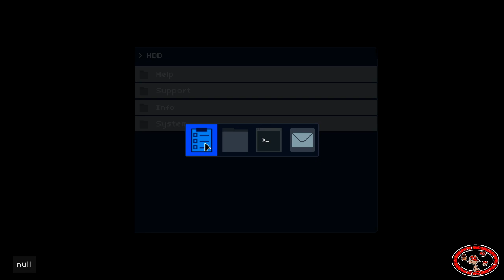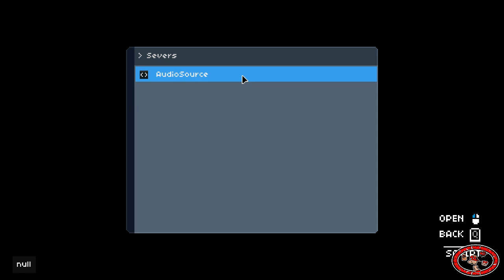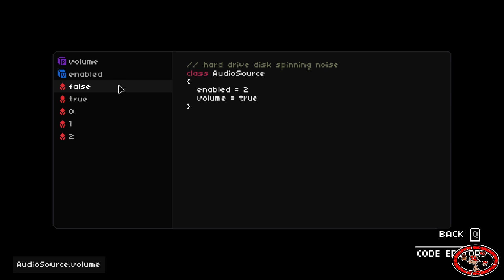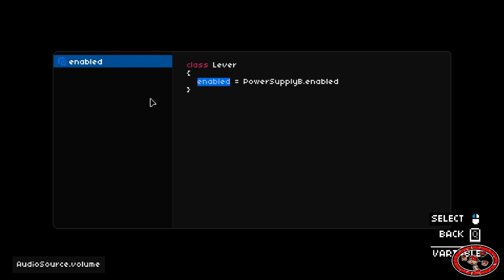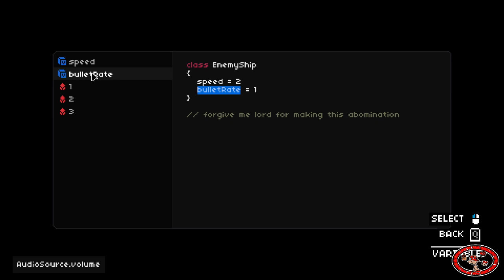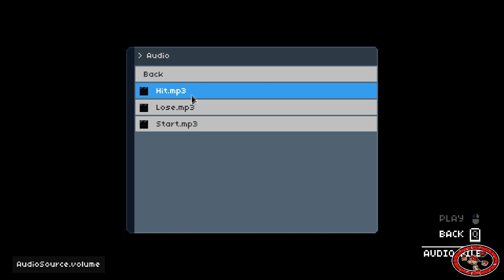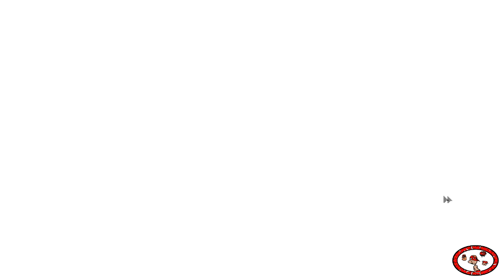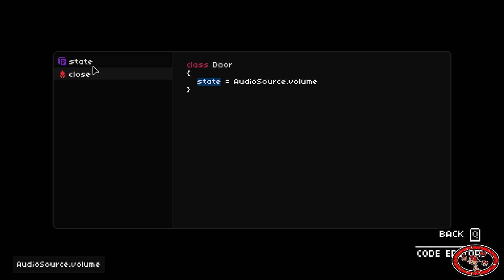Steam Game Festival ; On Dreamer Prologue ; Gameplay